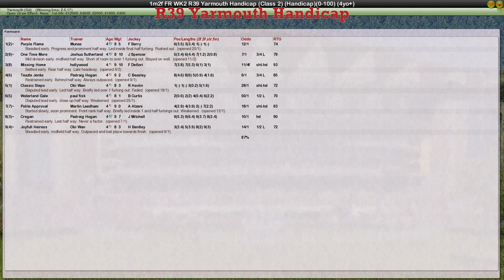FR WK2 R39 Yarmouth Handicap